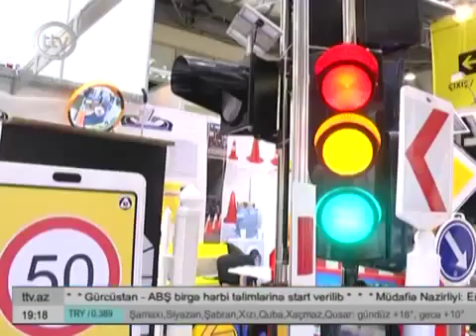Bakıda 3 günlük sərgi